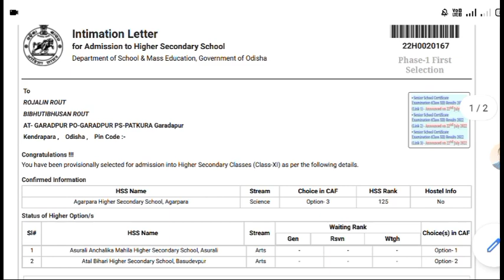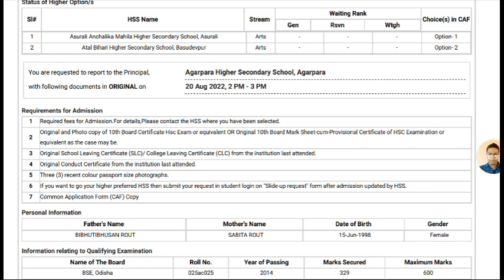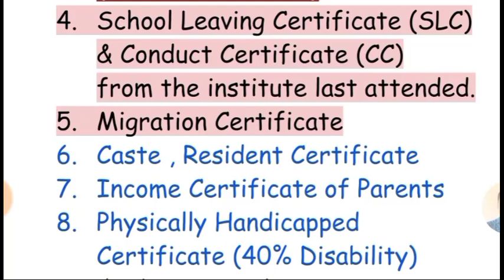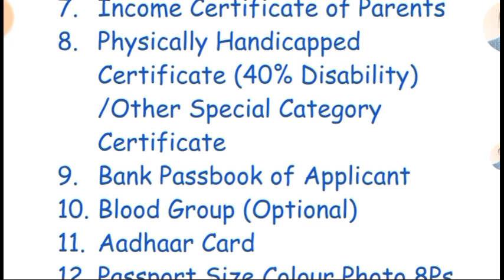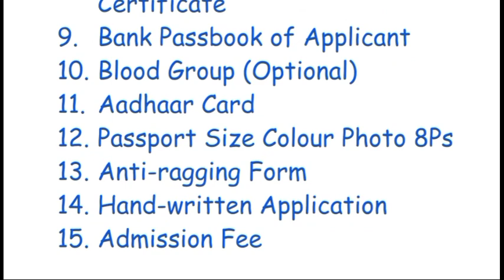+2 Documents Required, Documents Required at the time of Admission, +2 Admission Odisha 2022